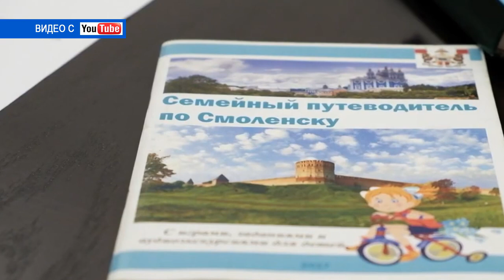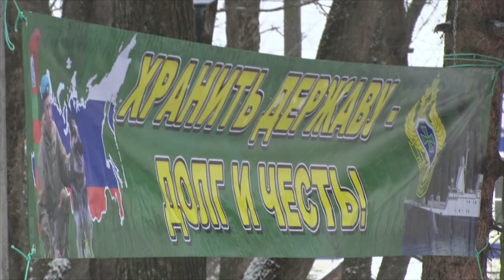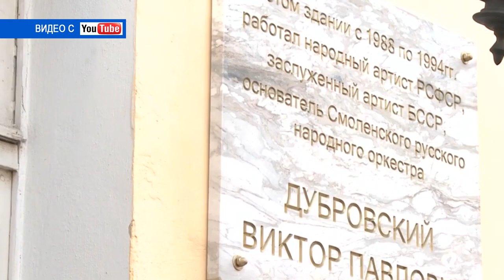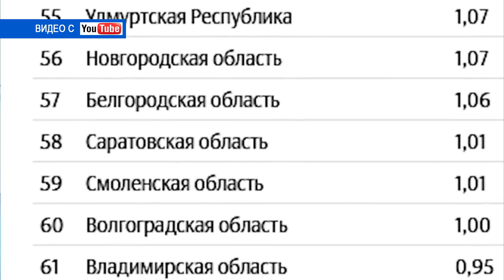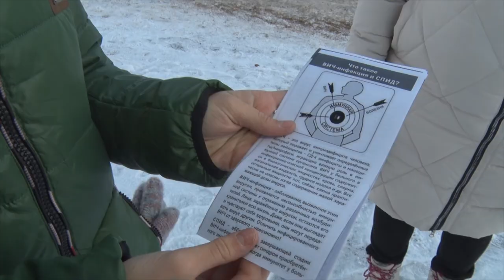Десна-ТВ: День за днем от 03.12.2018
В выпуске:
- в Рославле открыли памятник воинам-пограничникам;
- в городе прошла акция ко Всемирному дню борьбы со СПИДом.